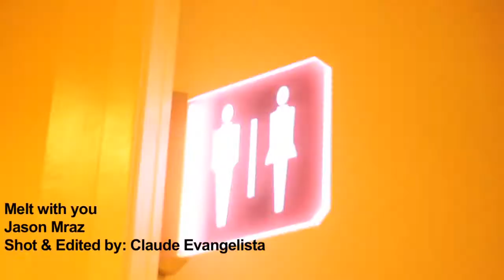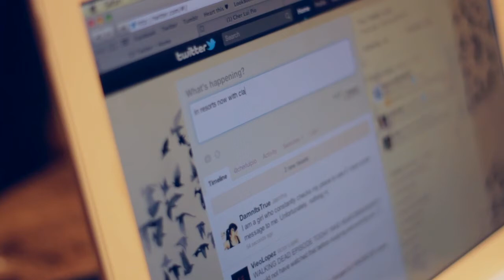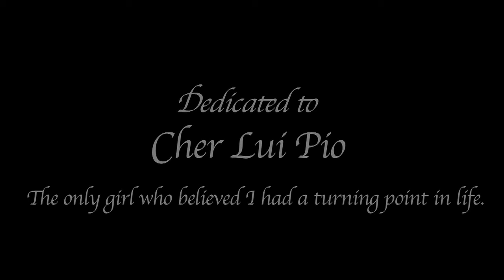Cinematography Reel - Cher Lui Pio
This was shot In ResortsWorld, with using only Available light.